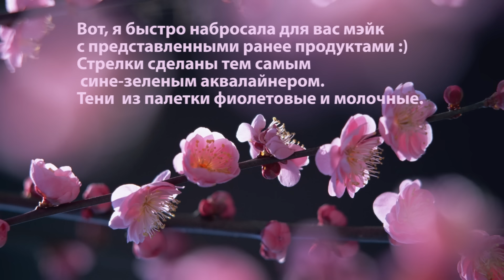Покупки: ЧАСТЬ 2- Тени и аквалайнеры. ШОК-Косметика Just!!! Code Color.